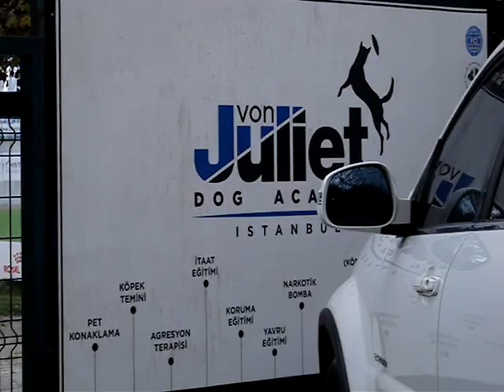ATLACOYA Gümüş Sakal (aka Shiva), Giant Schnauzer pepper and salt puppy, 6 month